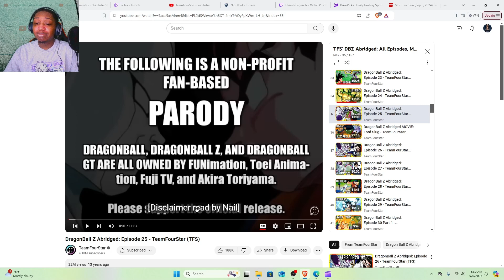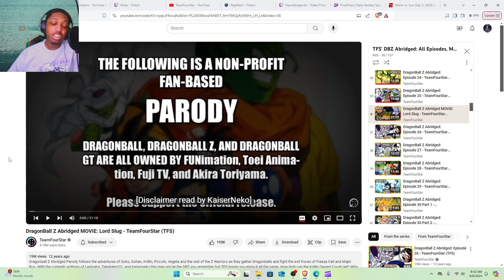Reacting To DBZ Abridged EP25 (TFS)